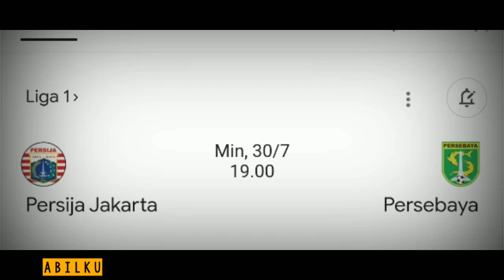PREDIKSI SUSUNAN PEMAIN PERSIJA VS PERSEBAYA HARI INI - LINE UP PERSIJA - JADWAL PERSIJA - LIGA 1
PREDIKSI SUSUNAN PEMAIN PERSIJA VS PERSEBAYA HARI INI - LINE UP PERSIJA - JADWAL PERSIJA